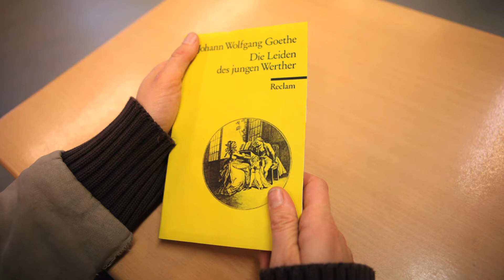Klassismus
Ein Kurzfilm der Agentur für soziale Perspektiven e.V. zum Einsatz in der Bildungsarbeit, Thema Klassismus.